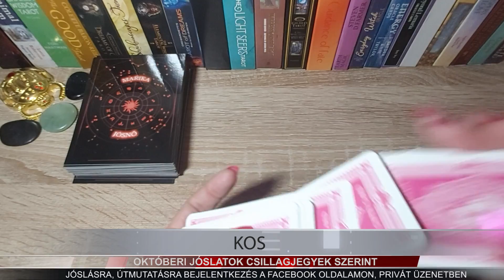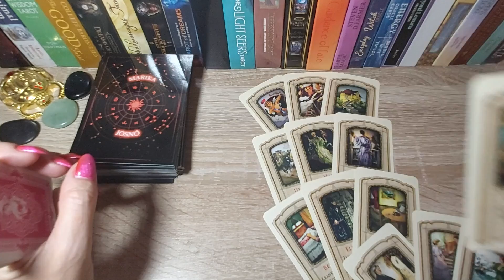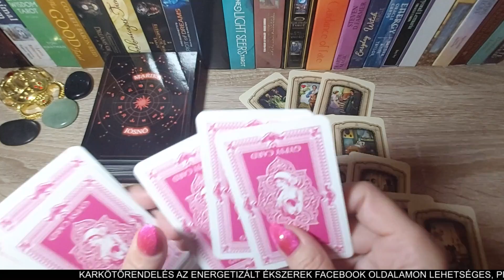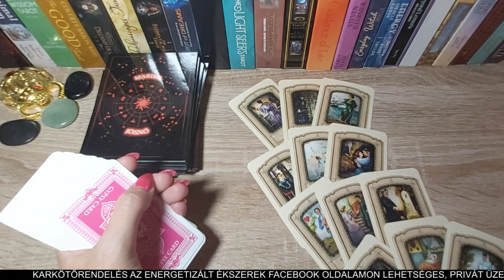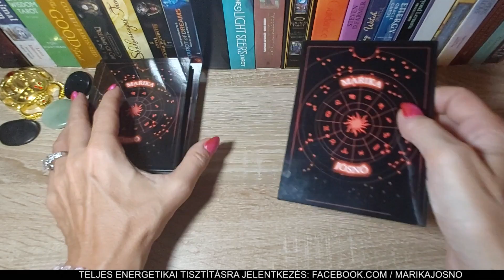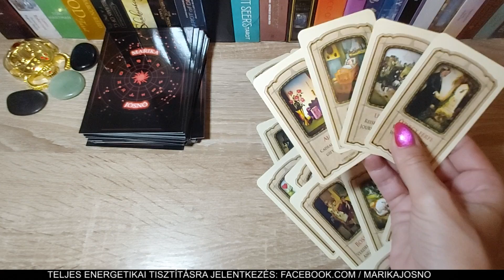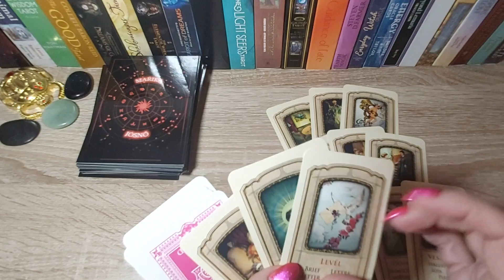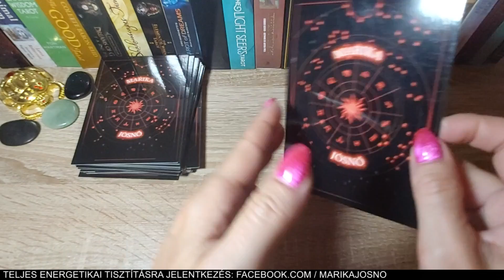Októberi jóslat csillagjegyek szerint ♈♉♊♋♌♍♎♏♐♑♒♓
Időkódok:
♈ Kos: 00:00
♉ Bika: 02:17
♊ Ikrek: 04:27
♋ Rák: 05:47
♌ Oroszlán: 07:11
♍ Szűz: 09:00
♎ Mérleg: 10:29
♏ Skorpió: 11:49
♐ Nyilas: 13:14
♑ Bak: 15:10
♒ Vízöntő: 17:02
♓ Halak: 18:28

Ha személyre szabott jóslást, tisztítást, krono-numerológiai elemzést szeretnél, írj privát üzenetet a facebookra: